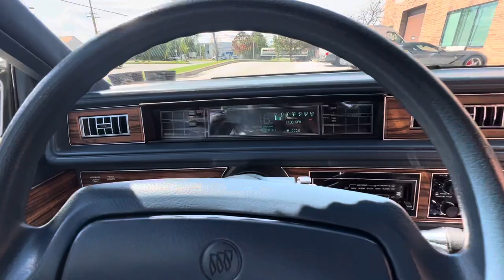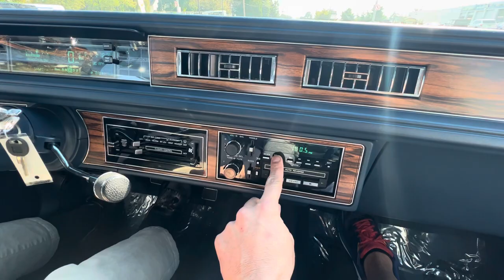1988 Buick Electra Park Avenue Short-Drive Video for BaT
1988 Buick Electra Park Avenue Short-Drive Video for BaT